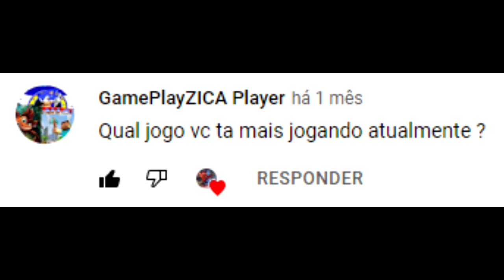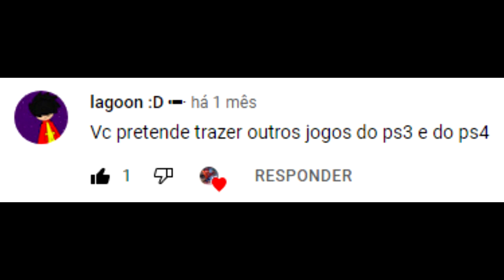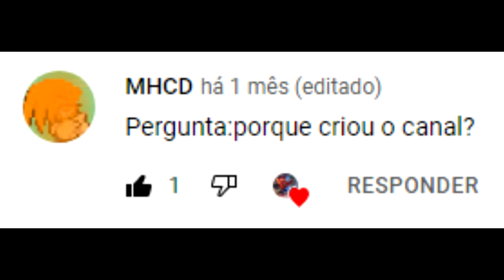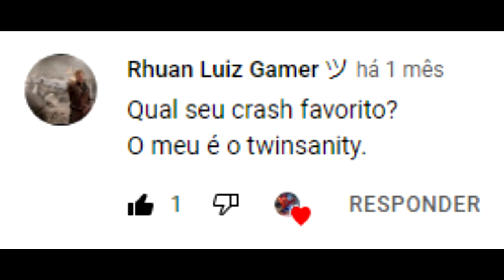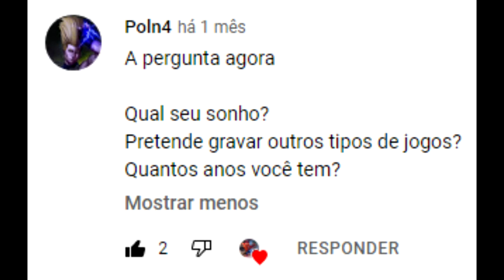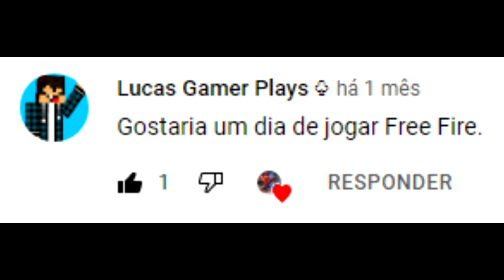RESPONDENDO INSCRITOS: JANEIRO DE 2022 - ASSISTAM O VÍDEO E MANDEM SUAS PERGUNTAS NOS COMENTÁRIOS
Lives diárias e vídeos de diversos jogos variados, fã de vários jogos clássicos de Crash Bandicoot, construções insanas e gameplays de Minecraft, e muito mais. Deixem o like e compartilhem com seus amigos para me ajudar na breve evolução, quem quiser ser membro é só clicar no botão SEJA MEMBRO e selecionar o seu nível de assinatura.

Nick/Gamertag: CurvingArcher58
PSN: G4BR13L_N1COL3TT

Quer ser novo membro desse canal? basta clicar no botão SEJA MEMBRO e selecionar seu nível.